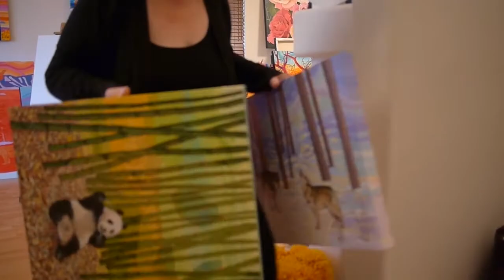Elizabeth Evans - Getting Ready for the Sunshine Coast Art Crawl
Gibsons resident, Elizabeth Evans, is an incredible painter. In this video she tells us a little about her techniques and what she's preparing for her "Crawlers" on Art Crawl weekend.

This video was created by KP Productions
Backing track "Are You With Me" by Katherine Penfold and Brian James.